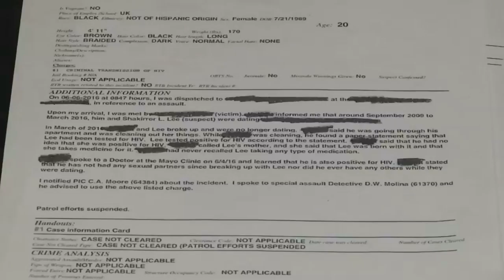Woman accused of not disclosing HIV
A local woman has been arrested for not disclosing her HIV status, transmitting it to her partner.